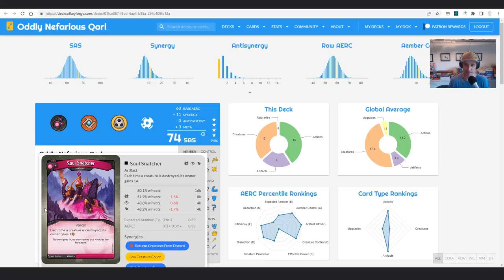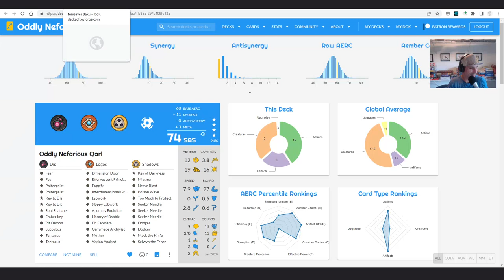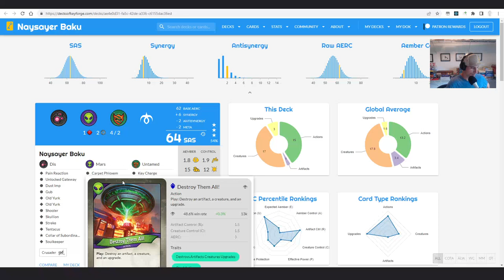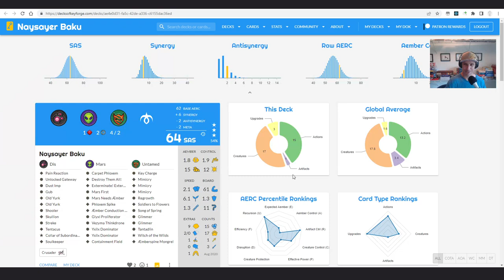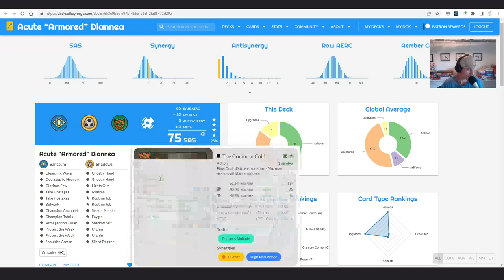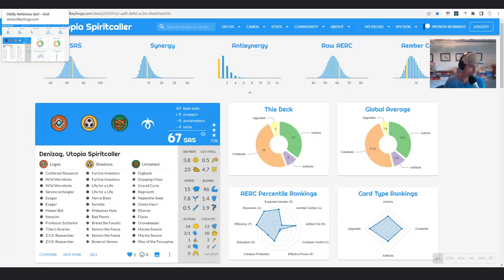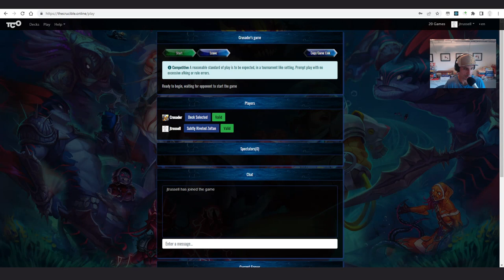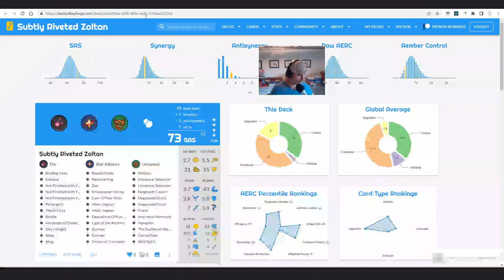Bottom of the Beaker #4 - Pet Decks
JT and Crusader show off some of their favorite decks. What can you tell about a person from their favorite decks?